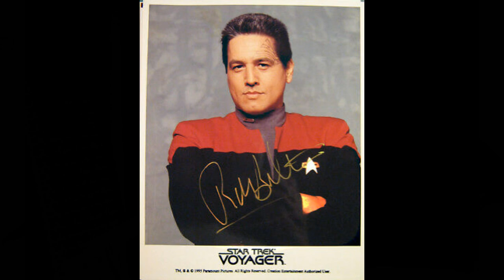THEN AND NOW Robert Beltran as Chakotay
View photos of Robert Beltran as Chakotay inside and out of Star Trek paired with original music.